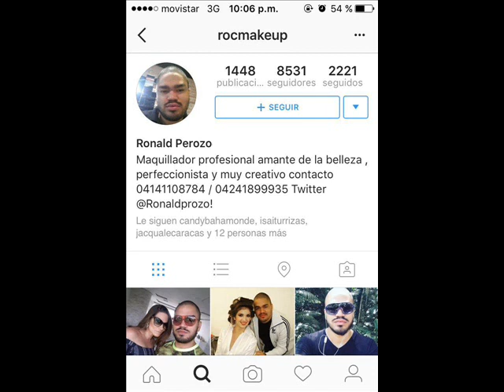Maquillador Ronald Perozo: "Maquilladoras mujeres son baratas... me gustan los chavistas con dinero"